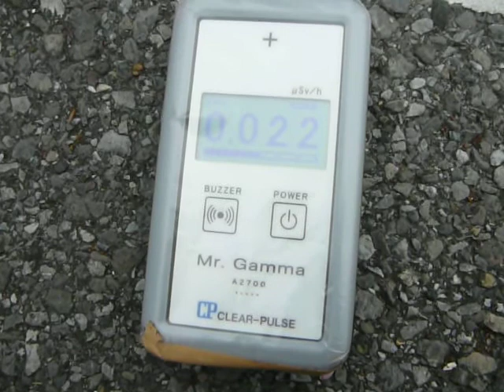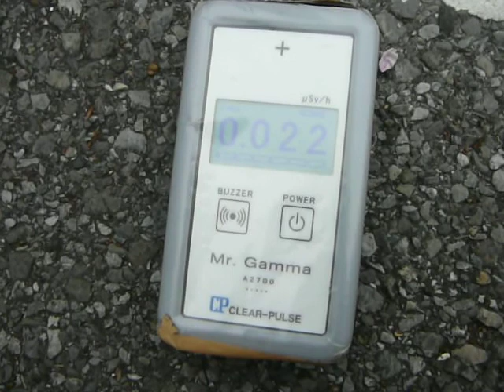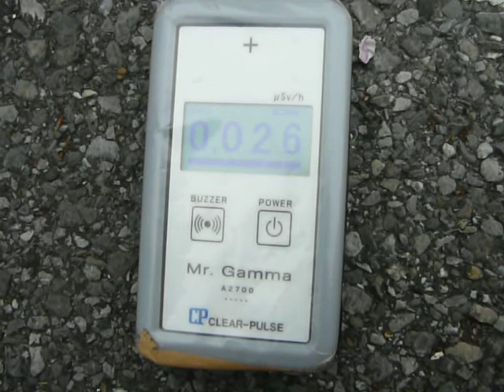2013/03 千葉県市原市山倉 放射線量３ アスファルト上に直置き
千葉こどもの国キッズダムの第３駐車場(アスファルト舗装上)を地表直置きで測ってみました。
この時点までで屋外の放射線量率がコレ以下の場所を存じませんが、周囲に0.05～0.07μSv/hを示す場所が多い中でもポツっとこういった場所が在るのですから、原発事故以前はコレ位の放射線量率だったのかも知れませんね...。
±0.01μSv/h位の測定誤差は在るのかも知れませんが、各高さ(手持ちの１ｍと50cmに地表面直置き)毎に１回ずつ測ってみたところ、全ての高さで0.02μSv/h台を示していました。
測定器はCLEAR-PULSE A2700 Mr.Gamma(メーカー出荷時簡易校正済み)です。
※この測定器単体での校正は行っていませんので、校生証明書も御座いませんし測定値の正確さは保証出来るものではありません。